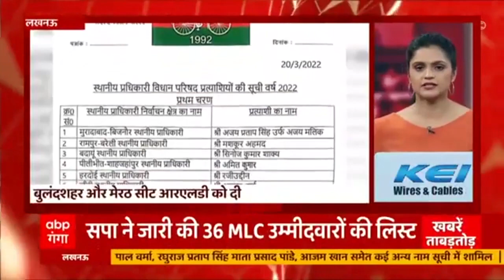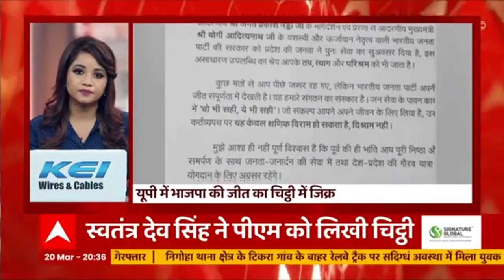Holi 2022 : होली के रंग में रंगे पुलिस अधिकारी, पुलिस कमिश्नर और DM ने खेली होली | Tabadtod Khabrein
UP New Cabinet:  उत्तरप्रदेश में Yogi Sarkar को प्रचंड बहुमत मिलने के बाद अब सरकार बनाने की प्रक्रिया तेज हो चुकी है. ऐसे में मंत्रीमंडल में कौन सा चेहरा होगा शामिल और किस चेहरे को दिखाया जाएगा बाहर का रास्ता, इस बात का सस्पेंस भी खुलने वाला है.  इस बीच विपक्ष की तरफ से कौन होगा Protem Speaker इस बात की भी चर्चा तेज हो गयी है. जाने कौन कौन है इस रेस में ...